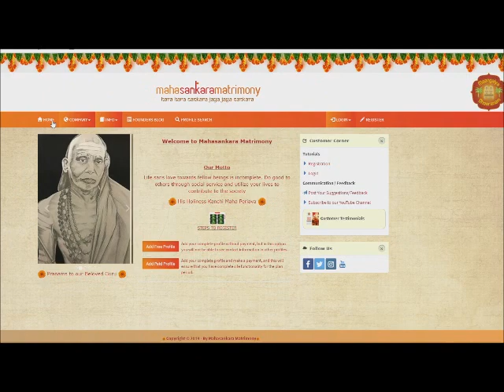எது உண்மையான உழவாரப் பணி? மாடம்பாக்கம் தேனுபுரீஸ்வரர் - 4 | மகா பெரியவா மகிமை - 605 | P Swaminathan